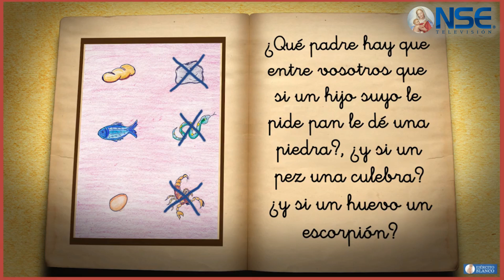PARABOLA DEL AMIGO INOPORTUNO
Un regalo espiritual preparado por los niños misioneros: en este video presentado por ellos, seguimos saboreando las parábolas de Jesús. Así celebramos el centenario del nacimiento del Padre Rodrigo Molina, inspirador de NSE.
Este era su gran sueño: ¡¡la Palabra de Dios en las pantallas para todos!!